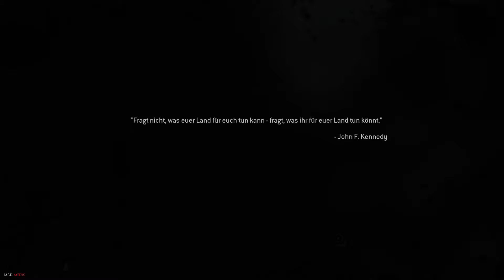Call of Duty: Modern Warfare 2 Remastered Deutsch Veteran Story Lets Play #13 (no commentary)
Death Counter am Ende des Videos: 49
Mission: Lose Enden
Spielbeschreibung:

Call of Duty Modern Warfare 2 Campaign Remastered ist ein Remastered von Call of Duty Call of Duty: Modern Warfare 2 das von Infinity Ward entwickelt worden ist und am 10. November 2009 weltweit von Activision veröffentlicht wurde. Das Spiel stellt den sechsten Teil der Call-of-Duty-Reihe und die direkte Fortsetzung von Call of Duty 4: Modern Warfare dar, die fünf Jahre später im Jahre 2016 spielt. Das Remastered umfasst nur die Kampagne und ist am 30.April.2020 erschienen. Multiplayer und Spezialeinheit wurden entfernt.
Mein Aufnahme Programm: OBS Studios

Mein Schnitt Programm: Filmora9
Mein Aufnahmegerät: (Elgato HD60S+)

XBOX One X über Amazon kaufen: